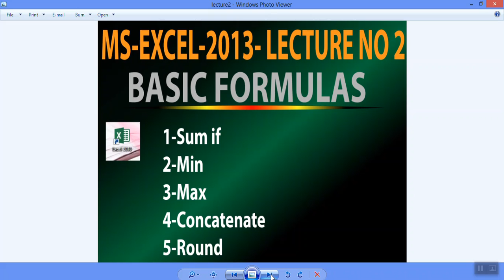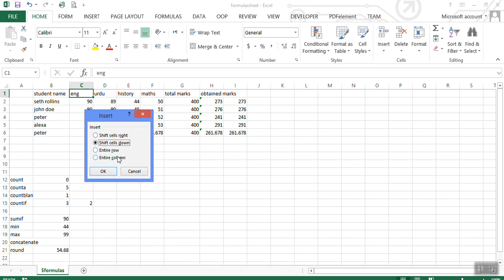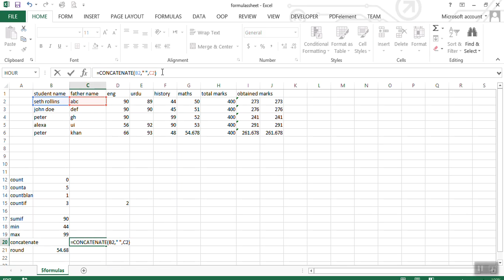Ms-Excel Lecture no 2#sumif formula#concatenate#round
sumif formula
ms excel lecture no 1